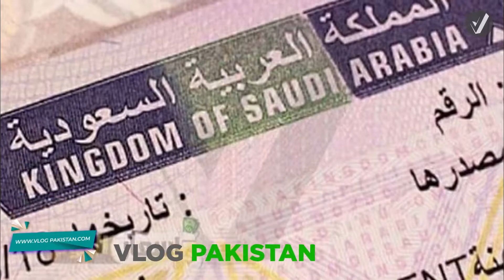Latest And New News About kafala System In Saudi Arab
kafala System is ending in Saudi Arab